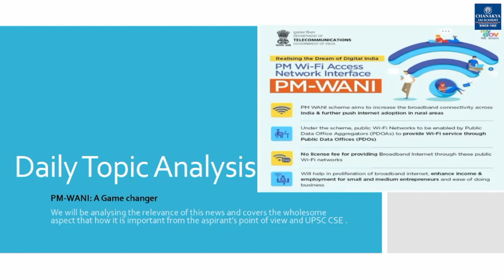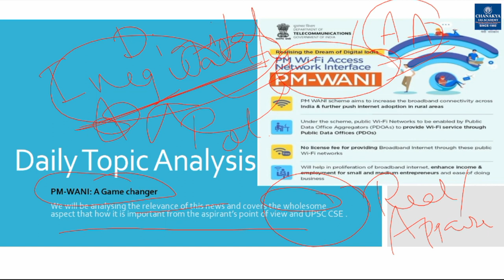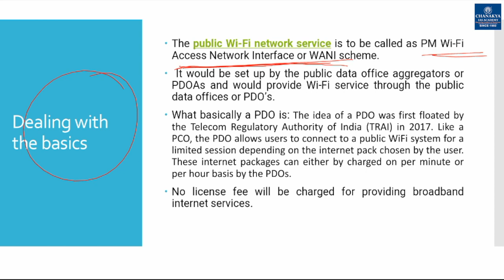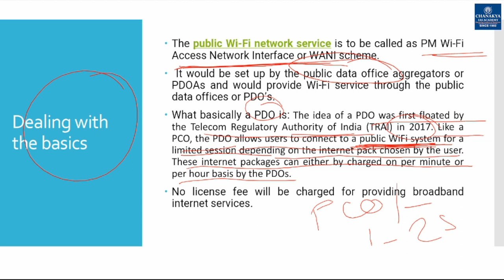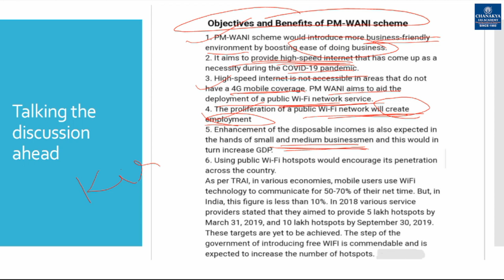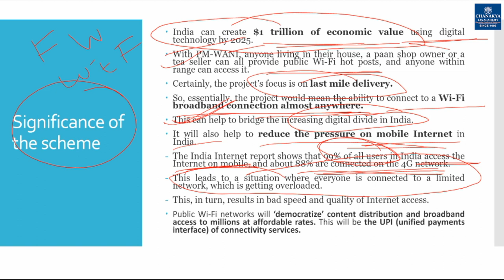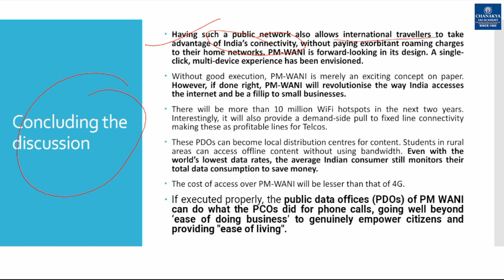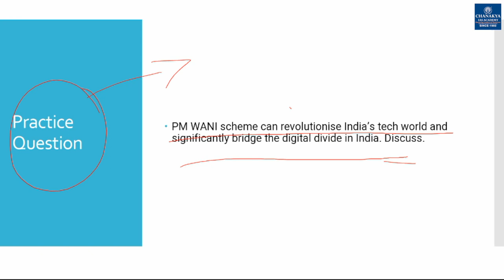PM-WANI | Chanakya's Daily Topic Analysis in English for IAS/PCS/UPSC| 18.12.2020